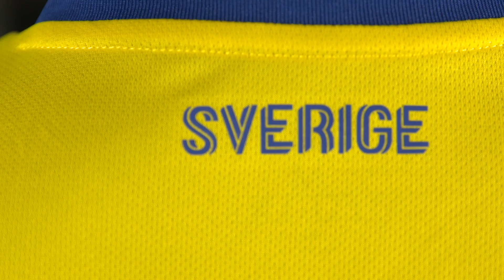Sounders in Russia: Gustav Svensson on representing Sweden in the World Cup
Seattle Sounders FC midfielder Gustav Svensson discusses representing Sweden in Russia and playing in the 2018 FIFA World Cup.